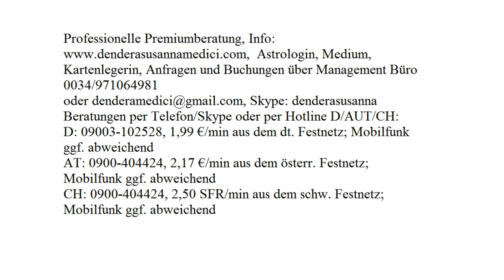Wochenprognose KW 37